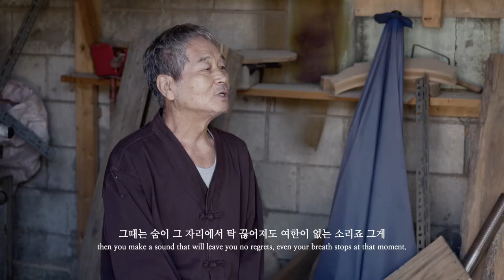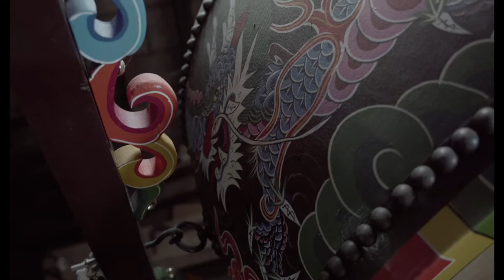[2021 우리시대 장인展] 경기도 인간문화재 악기장 30호 임선빈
나는, 시간입니다.
자신이 선택한 길을 묵묵히 지켜가는 시흥시 3인의 장인(匠人)
그들이 전하는 굴곡지지만, 가치 있는 삶의 이야기를 영상으로 만나보세요